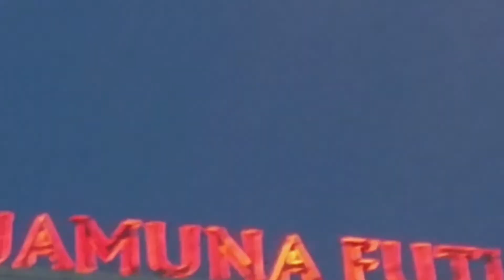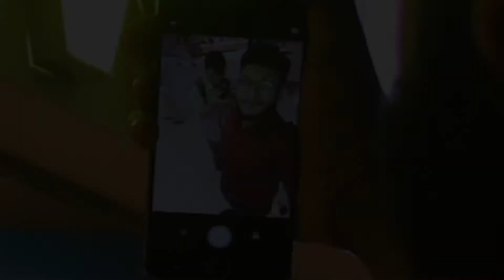VLOG || Birthday Celebration || AIUB 17-1 || CS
It was memorable day for us. 5 of our mates born at same date.
got treat from 5 at a time..

it was my first try of vlog...

A lots of fun :D

awkward dancing in public...
Fun acting...

B for BADass.

no music is owned by the video maker.